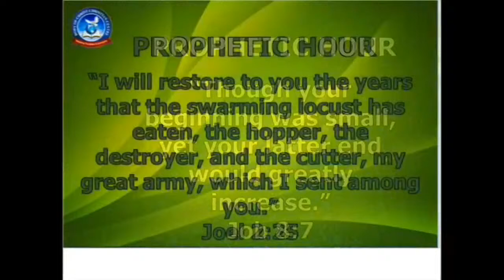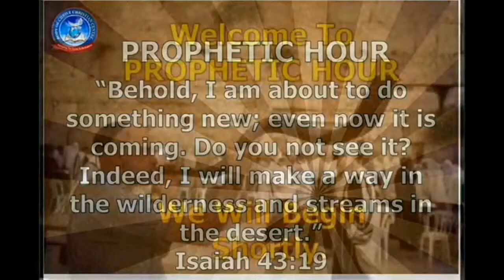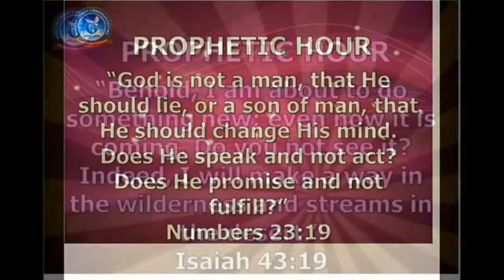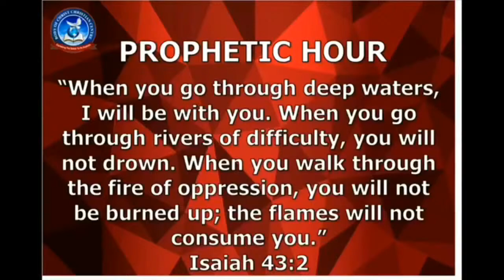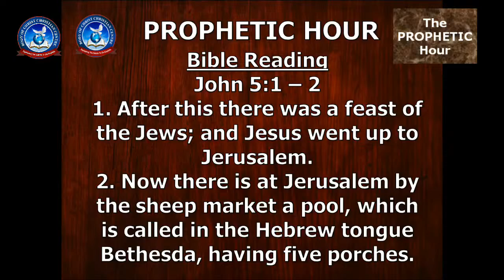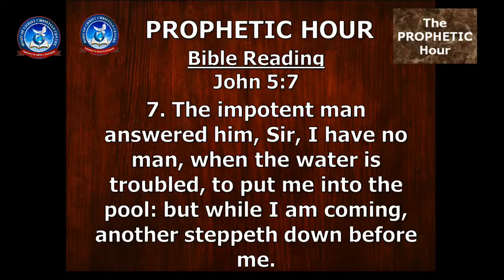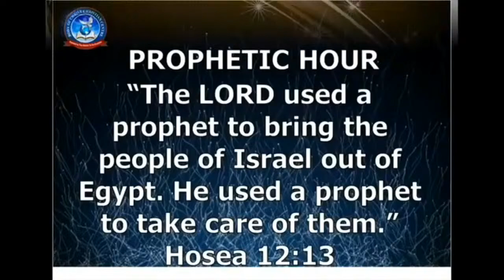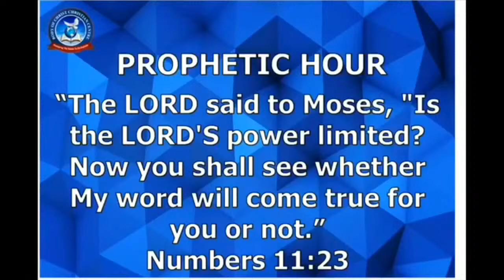TPH. RIght Direction. Part 13.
SUPERNATURAL INTERVENTION SERIES.
Topic: Right Response?